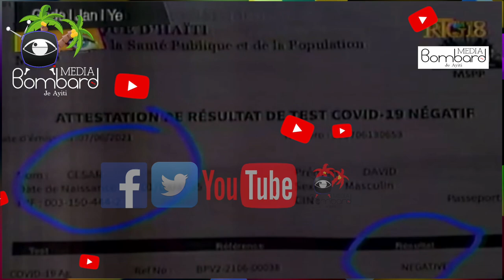Alo Lapolis: Violène Dazme Youn Nan Fanm Polisye Haiti Ki Pi Brave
Violène Dazme Youn Nan Fanm Polisye Haiti Ki Pi Brave